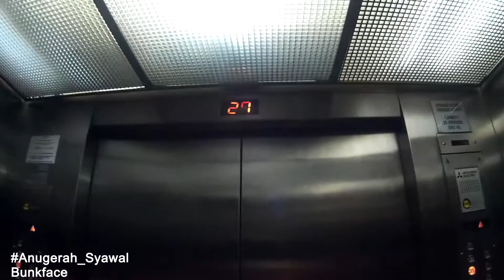Projek Raya 2016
Raya celebration at HeiTech Padu Berhad - PNB Project 2016
This video taken while i am still being as practical staff.
Selamat Hari Raya folks~~

Credit to :
Song : Anugerah syawal (Bunkface)
Video editor : Sony Vegas
Actor : all PNB Operation HeiTech Padu Berhad staff Level 27